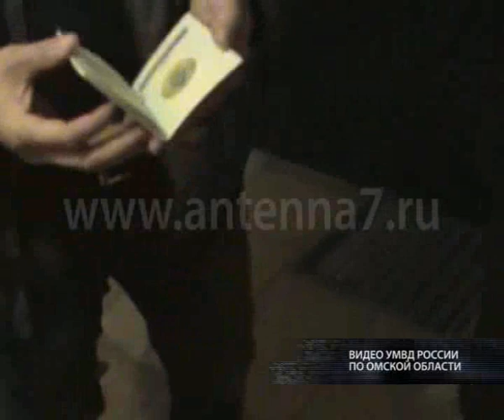Полицейские задержали преступную группу, которая распространяла синтетические наркотики